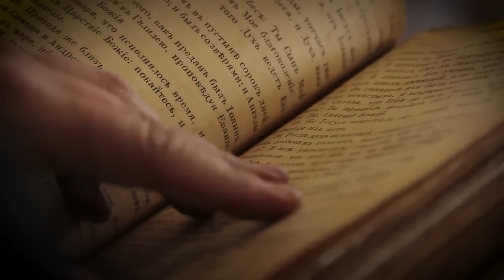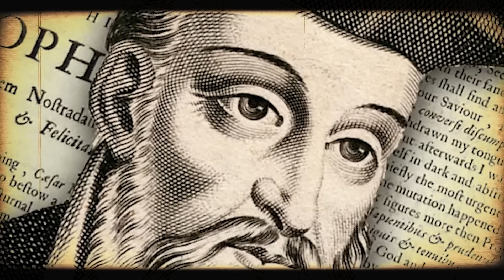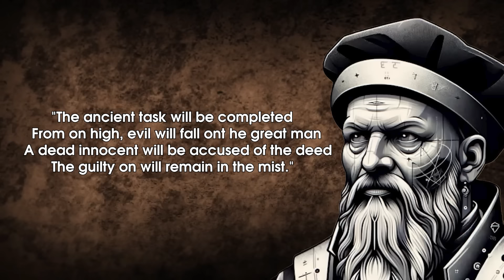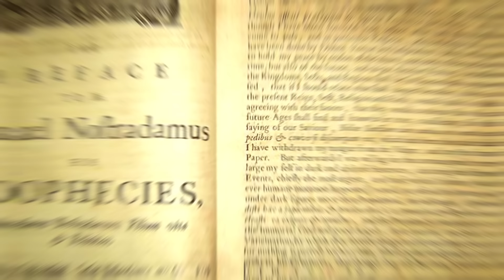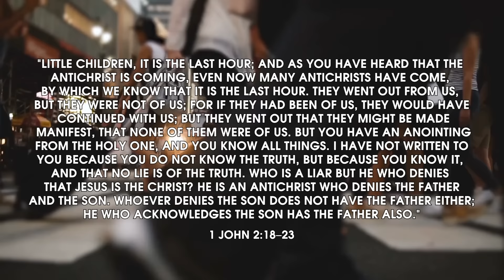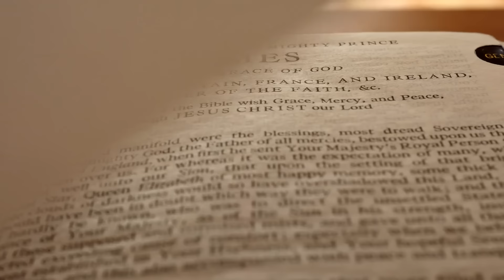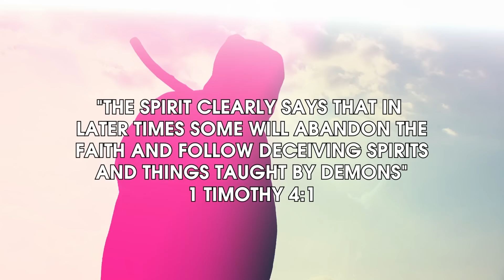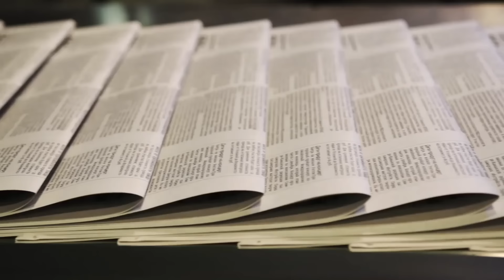Donald Trump Hears Terrifying Prediction Then THIS Happens!